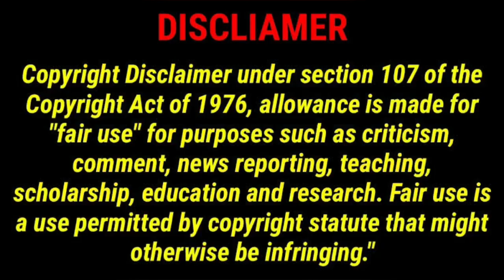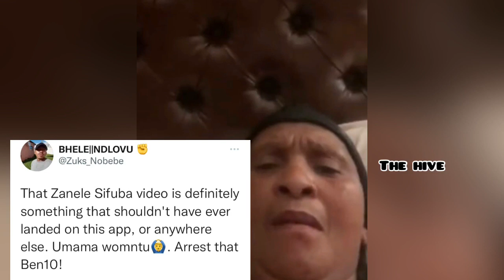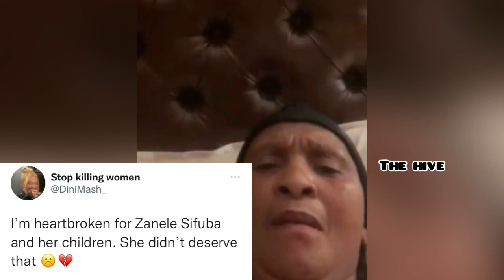Zanele Sifuba viral tlof tlof video with her Nigerian Ben 10